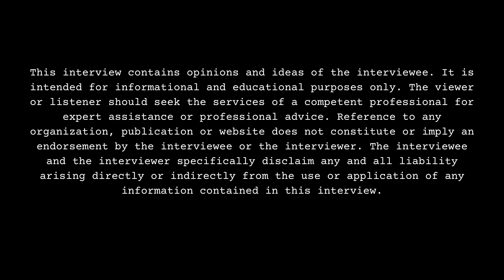Bonni Drip Graduating High School Despite Giving Birth 12th Grade, Nail Tech License, Criminal Law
Part 14

Indianapolis, IN born-raised/Phoenix, AZ residing recording artist/entrepreneur, Bonni Drip, sits down with DJ Smallz and reflects on her upbringing, opening up about her past. This interview was filmed on 4/12/24.